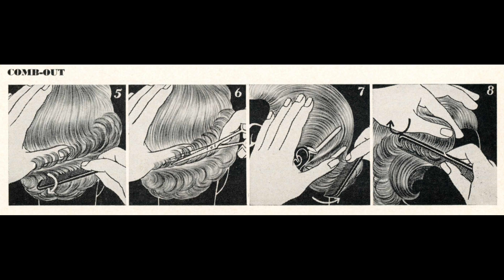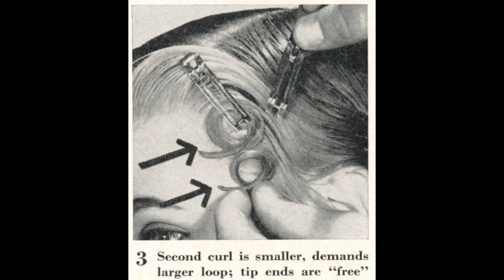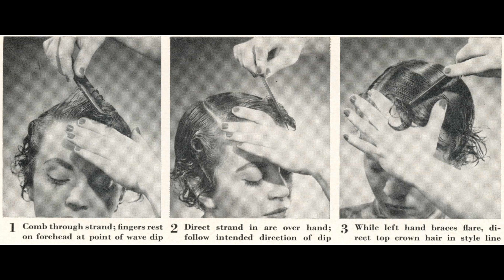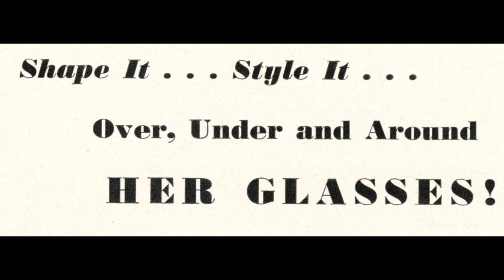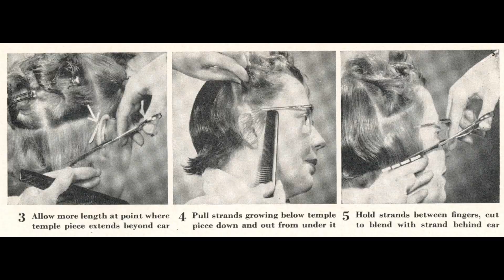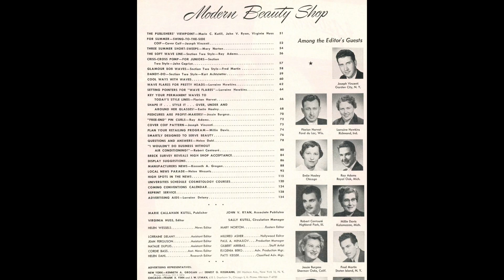Modern Beauty Shop - 1955 June